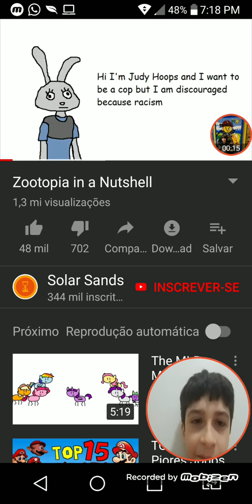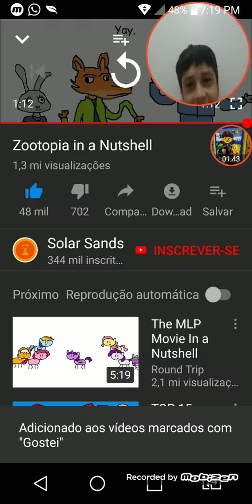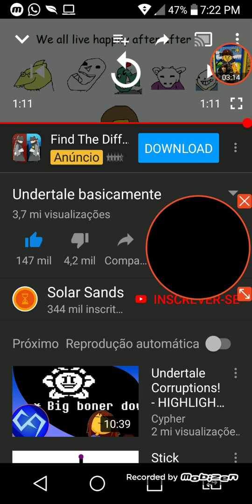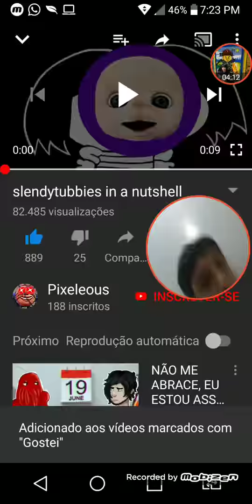React: basicamente... COISAS